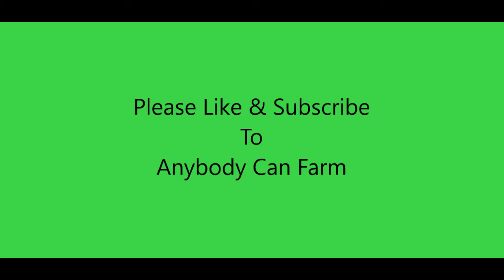4/17/20 The Ducks Came ... But ...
Food security for seniors, low income & the disabled in real time. 5 year plan for food independence.